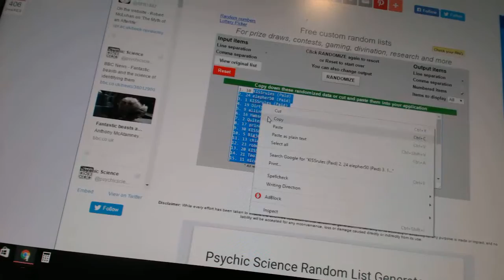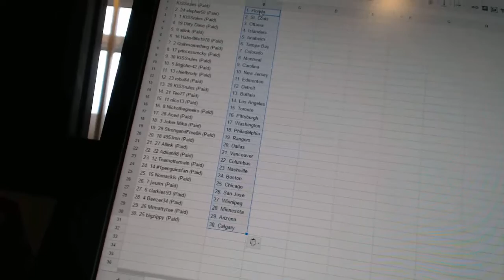C&C #6630 Team Randoms